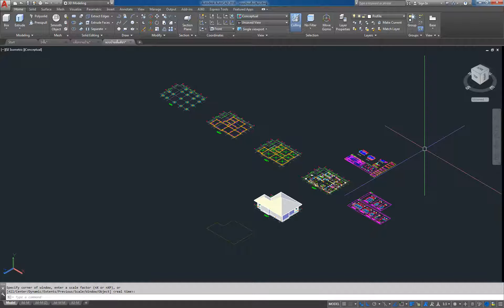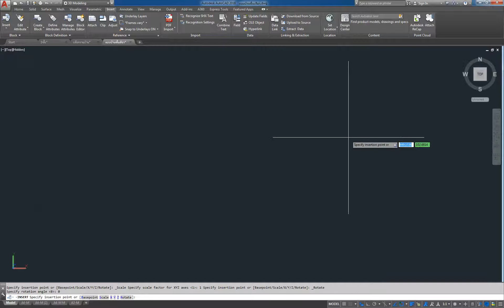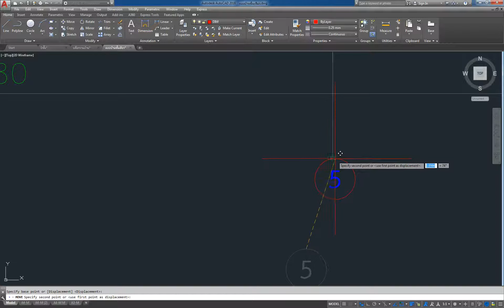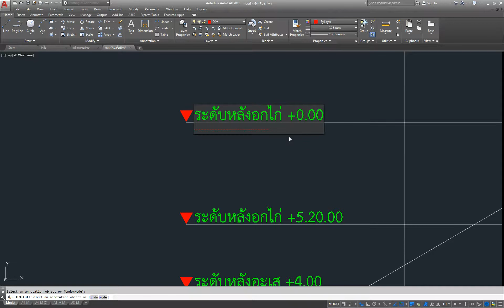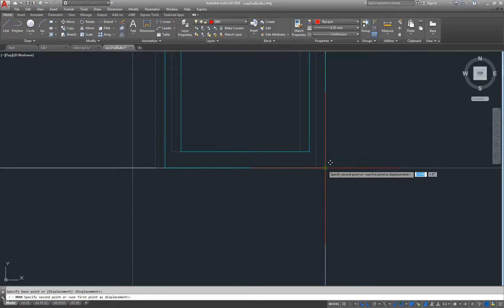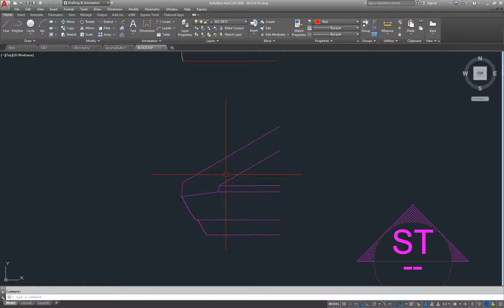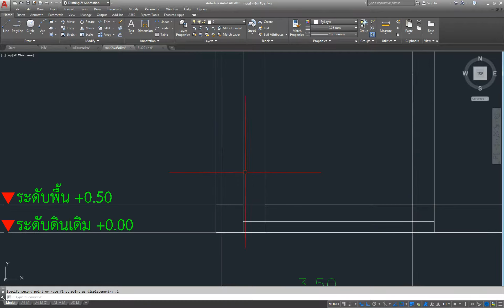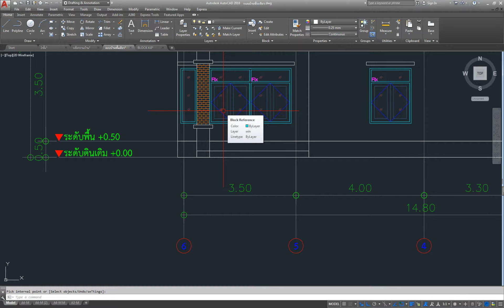AutoCAD 2018 (หาดใหญ่ออนทัวร์) บ้านชั่นเดียว ตอน 4 (รับสอนเขียนแบบ)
คอร์สเรียน AutoCAD
                                          กรณีมาเรียนที่ คลองสี่ธัญบุรี
                       1  แบบกลุ่ม เรียน 5 คน คนละ 5000 บาท  เรียนวันละ  4 ชม. 6 วัน (จัดกลุ่มมาเอง)
                       2  แบบส่วนตัว  เรียนคนเดียว  12,000 บาท  (ถ้าเรียน 3 คน จ่าย 2) วันละ  4 ชม.
                                            กรณีสอนนอกสถานที่หรือตามบริษัท
1 แบบกลุ่ม เรียน 5 คน คนละ 5500 บาท  เรียนวันละ  4 ชม. 6 วัน (จัดกลุ่มเอง) ค่าเดินทาง 6,000 บาท
2 แบบส่วนตัว  เรียนคนเดียว  14,000 บาท  (ถ้าเรียน 3 คน จ่าย 2) วันละ  4 ชม. ค่าเดินทาง 6,000 บาท
                           สิ่งที่จะได้รับ
 1 วีดีโอการสอนทบทวนทุกครั้งที่เรียน
 2  แอพพิเคชั่น ช่วยสอน หลังเรียนจบ(แบบส่วนตัว)
 3  ไฟล์งาน

สอบถามเพิ่มเติม  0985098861  เฉลียว  id line  a01092551